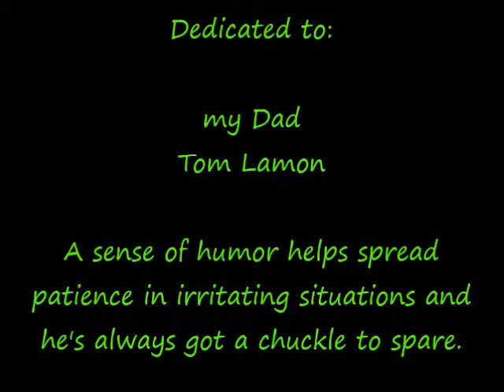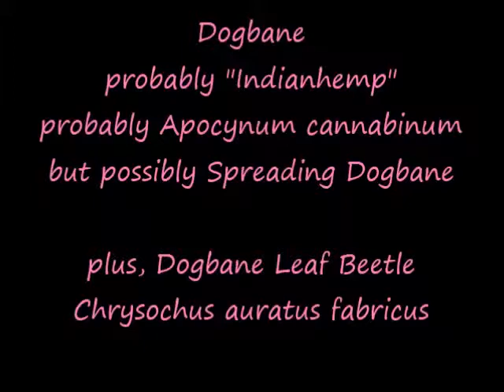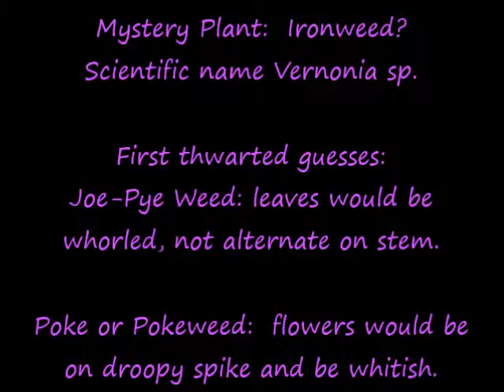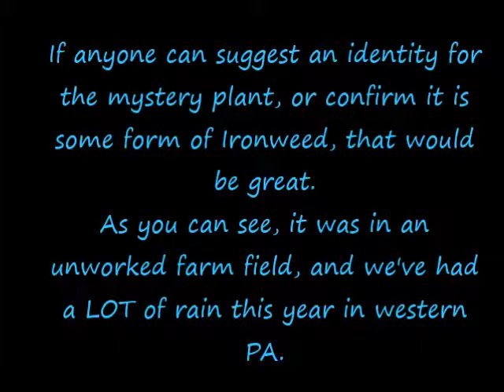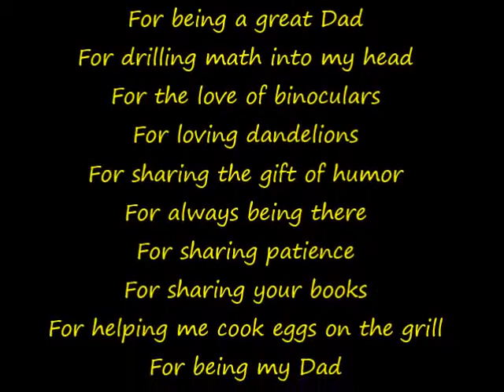Brief Meetings: Dogbane, Fleabane, Ironweed? and Dogbane Leaf Beetle ** dedicated to my Dad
A multi-species brief meeting set.  Here are what I think is probably the dogbane Indian Hemp, as well as Prairie Fleabane (which is quite similar to Daisy and Philadelphia Fleabanes).  Here also, is a mystery plant, which I think is some form of Ironweed.  It is NOT Pokeweed/Poke or Joe-Pye weed because the leaves and flowers are wrong but it sure similar enough to make it hard to figure out what it really is.  If anyone can point me in a better direction than Ironweed, that would be great.  Oh yeah, watch for the beautiful beetle.
This video is dedicated to my dad, because he's awesome too.